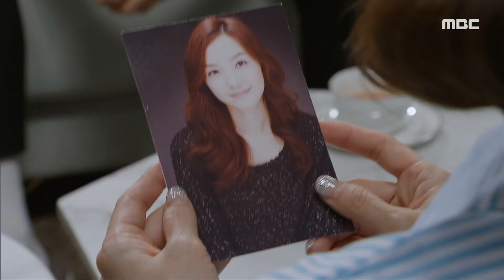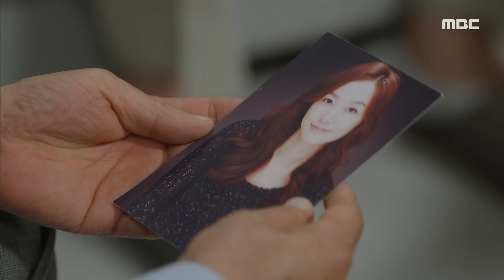[밥이 되어라] 이 사진이..왜..?! 정우연의 친어머니 사진을 보고 충격받은 남경읍, MBC 210615 방송